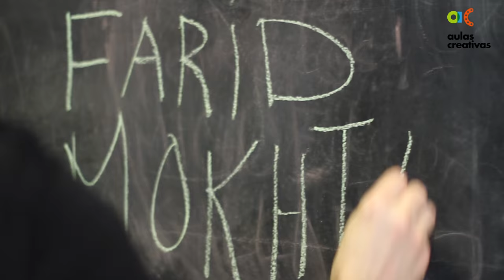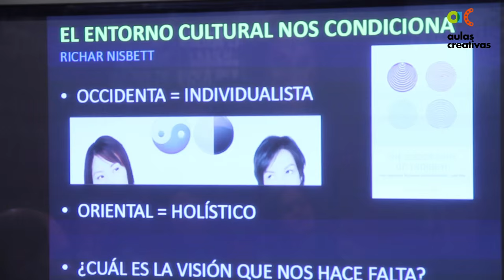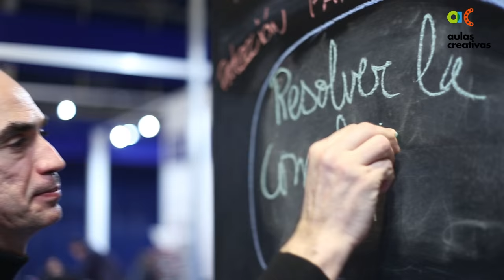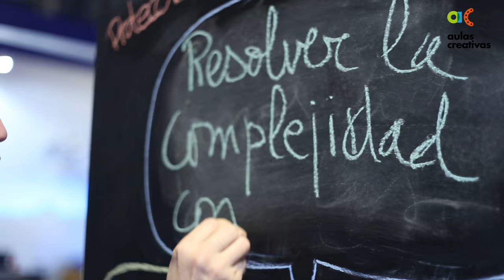Foro eLearning, creatividad, TICS y nuevos espacios de formación (Completo)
Farid Mokhtar Noriega, profesor titular y Coordinador TIC en la Escuela Superior de Arquitectura y Tecnolgía (ESAyT), dinamiza este espacio de diálogo con la comunidad educativa en el que reflexionamos sobre cómo fomentar la creatividad en las aulas a través de las TICs y los retos y posibilidades ofrecen las nuevas tecnologías para la enseñanza y el aprendizaje.
Música bajo licencia Creative Commons. Tunnel Vison de Deltason.